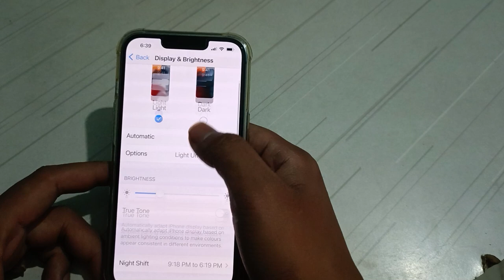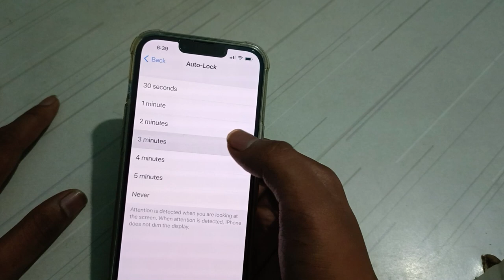How to change auto lock time in iPhone, Auto lock timing kaise change kare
How to change auto lock time in iPhone
How to change timing of lock
How to to increase lock time
how to dicrease lock time
Auto lock timing kaise change kare
timing ko kaise mange kare lock ki
lock time ko kaise badaye